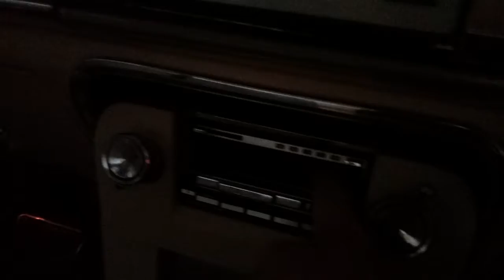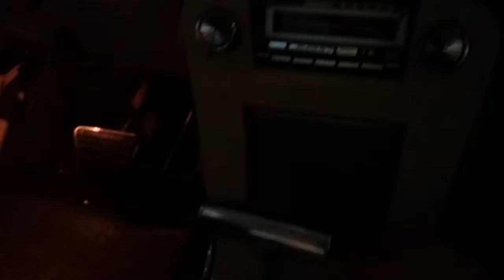TV's UVB-76: CARS 'N' GUITARS - 1967 Mercury Cougar - May 2017 i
Roger "Brotherman" Stoops and 9037 begin this restorations neato journey into a FORD FAVORITES Dreamland to a reboot 70s muscle car masterpiece that even has its own name: BACK IN BLACK

LOL! like it were some kind of person